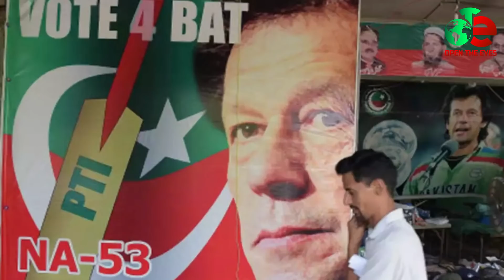রোববার নতুন চমক দিবেন ইমরান, সেনাবাহিনীর তিন প্রস্তাব Imran Khan I Noya Pakistan I Open The Eyes